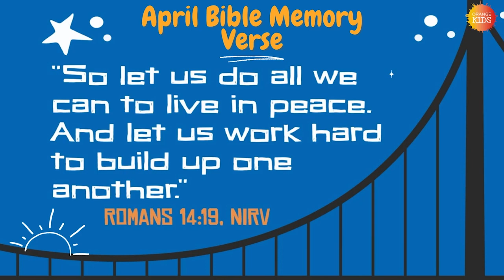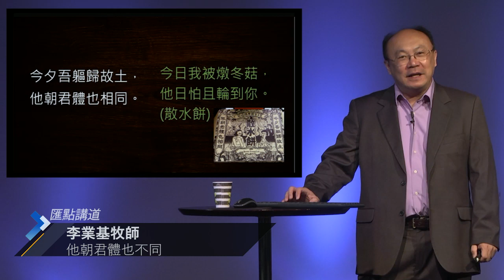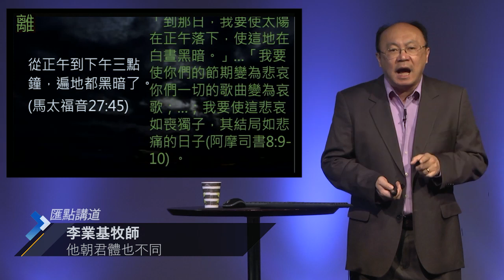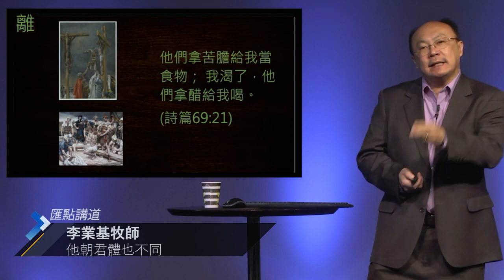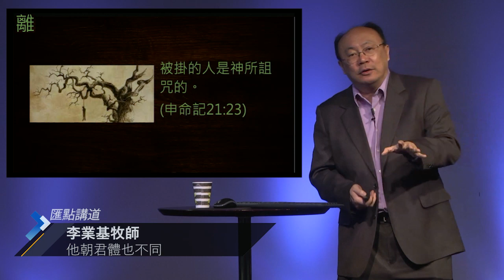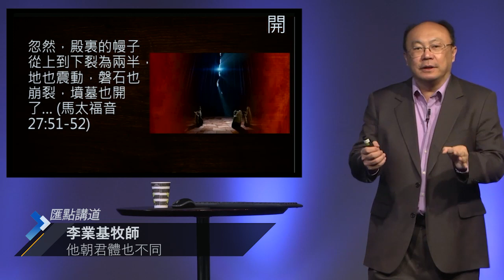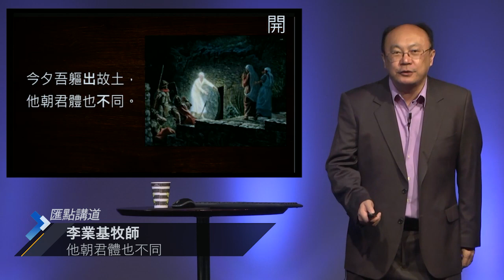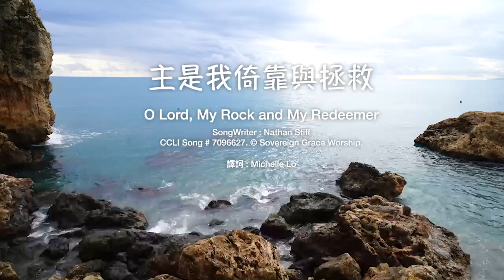Mar 28 | 他朝君體也不同 | 李業基牧師 Rev. Gideon Lee | 粵語崇拜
今夕吾軀歸故土，他朝君體也相同
1. 跑馬地天主教墳場
2. 散水餅? 尋秦記? 禪宗佛偈? 黛玉葬花?
3. 阿爾琴: 往日的我現今的你，他日的你現今的我。軀體腐臭靈魂不滅。
離
1. 神離
   1. 天昏地暗 (馬太福音27:45): 審判的景象(阿摩司書8:9-10)
   2. 我的神！我的神！為甚麼離棄我？(馬太福音27:46): 詩篇22:1
2. 人棄
   1. 抽籤分外衣(馬太福音27:45) : 詩篇22:18
   2. 搖頭譏笑(馬太福音27:39-44): 詩篇22:7-8
   3. 苦膽酸醋 (馬太福音27:34,48): 詩篇69:21
3. 代罪死
   1. 主動交出靈魂(馬太福音27:50)
   2. 受了咒詛(加拉太書3:13): 申命記21:2
   3. 贖罪祭(以賽亞書 53:4-10)
開
1. 天撕
   1. 幔子從上到下裂為兩半(馬太福音 27:51): 希伯來書 10:19-20
   2. 天裂開了(馬可福音 1:10)
2. 地裂
   1. 地震，石裂，墳墓也打開(馬太福音 27:52)
   2. 聖徒復活(馬太福音 27:52-53): 以西結書 37:12-13
3. 開心扉
   1. 百夫長和一同看守耶穌的人(馬太福音27:54)